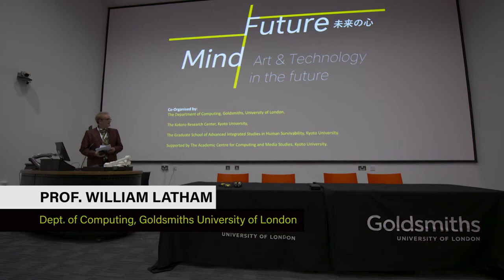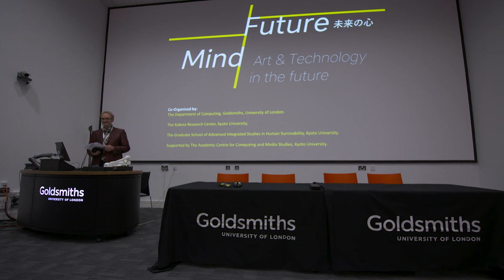Kyoto University "Future Mind" Opening Remarks, Prof. William Latham, Sep. 18, 2017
18 September, 2017

Opening Remarks
Prof. William Latham,
Co-chair of Future Mind International Symposium,
Dept. of Computing, Goldsmiths College, University of London